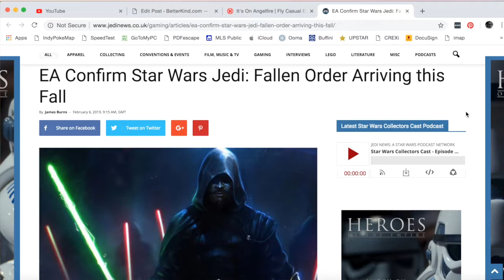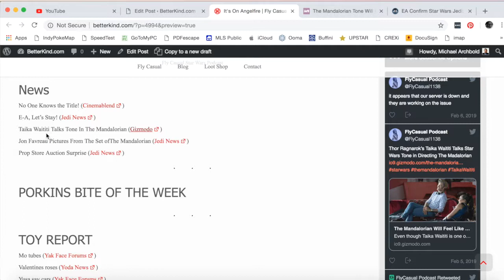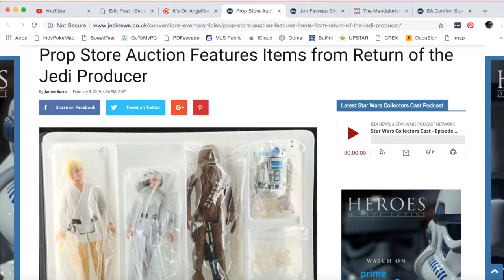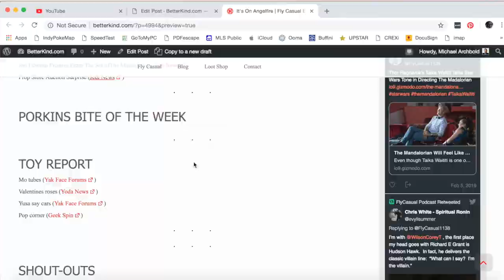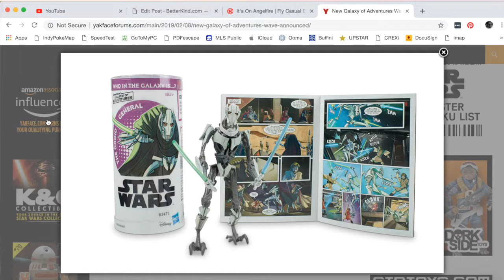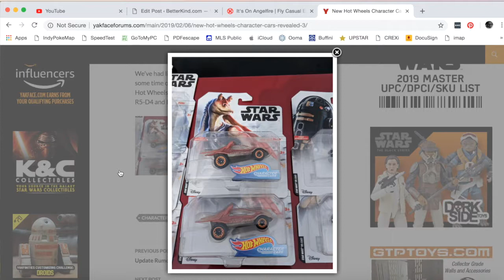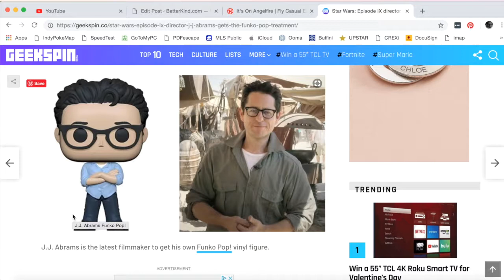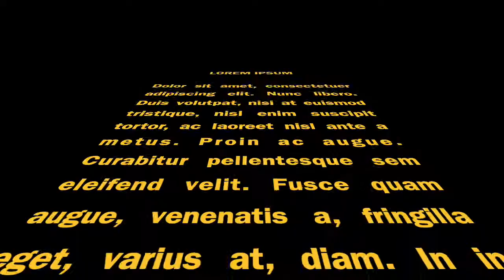Expectations of Craptitude | Fly Casual Episode 213 | Your Star Wars Podcast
In this episode of Fly Casual Podcast, it is a NEWS and TOYS type of cast. In News, NO ONE KNOWS WHAT THE TITLE OF IX IS GOING TO BE! Plus, EA and The Mandalorian. In Toys, Garrick educates the boys on Valentine’s gifts for your loved one and Pop Corner, for those so inclined. And now, a podcast that doubles as an aphrodisiac in the bedroom; Fly Casual.

News

 Porkins Bite of the Week

Toys

SHOUT-OUTS
@SanchoPandaVTW President of the Fly Casual Glee Club and Diversity Initiative Program Manager
@SDPetrie – Steve Petrie: the REAL Canadian on the podcast
YOUR HOSTS
Corey the Emcee @WilsonCoreyT
Steve at Master Control @sjhowie
Garrick giving you the Toy Report @KikuchiyoThe7th
Mike giving you the News @Mike_Archbold
JOIN US ONLINE
BetterKind.com
Facebook.com/FlyCasualPodcast
Google Play Music
Stitcher
tunein
Expectations of Craptitude | Fly Casual 213 | Your Star Wars Podcast (News & Toy Report) is the intellectual property of BetterKind Media where noted.

Fly Casual is the Star Wars Podcast that makes you want to scream, in oh such a good way. The lastest Episode IX movie news and rumors are great and all but why stop there? You want to know what’s going on with your beloved Star Wars toys and collectables, and let’s not forget the magic of discussing radom Star Wars fandom from around the world, and yeah, duh, the comics too! Being a rebel is good but talking about Rebels is even better. Reading is awesome… when it’s Star Wars! Your Star Wars Podcast, Fly Casual, brings all this and so much more. It’s more than a destination and more than a journey. It’s your Star Wars life.